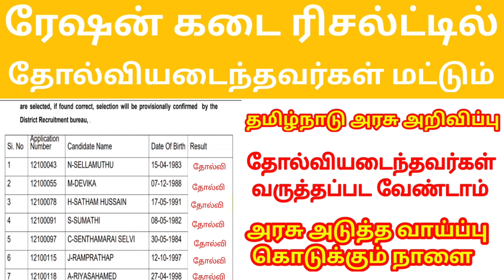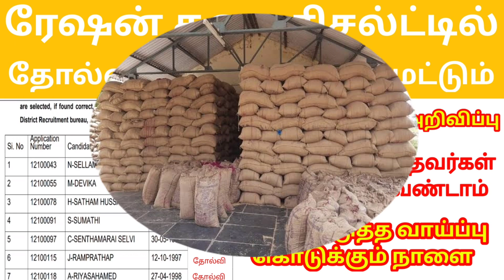✅TN ration job வேலையில் செலக்ட் ஆகாதவர்கள் | Government 💫Job 2023 | Permanent 🔥/Governmentjob